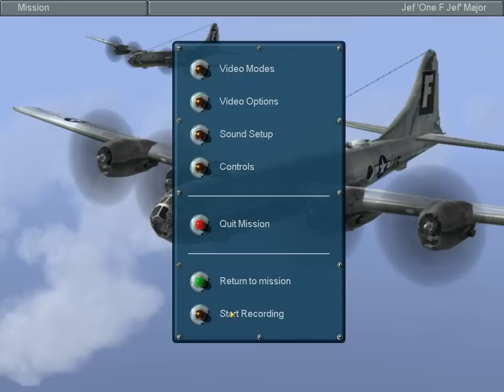Let's Play IL-2: The Great Crusade - 10 (Perfect Landing, Ace Killer, Transfer, Distraction)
Well we come in for yet another fantastic landing on our desert airfield. Following this, we receive good news: We've killed our first German Ace! To celebrate, high command has given us an extremely important mission: Transfer to a different airfield. The yawn inducing mission, however, turns into murderous madness.